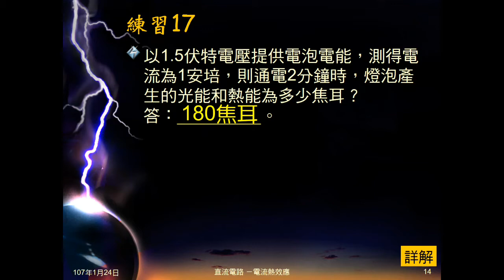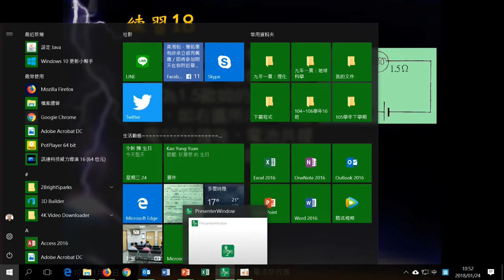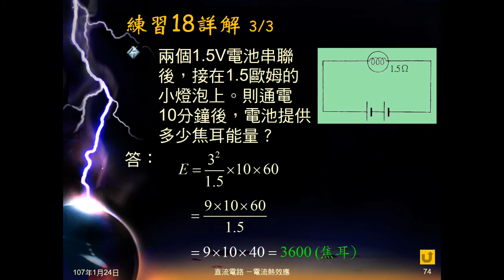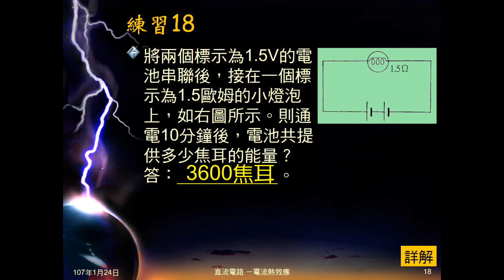106學年國三理化＿電流熱效應05：例題12；練習18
例題12有電池電壓，燈泡電阻，問電池每秒提供電能。練習18有2給電壓電池串聯，外接已知電阻燈泡，問10分鐘電池提供能量。